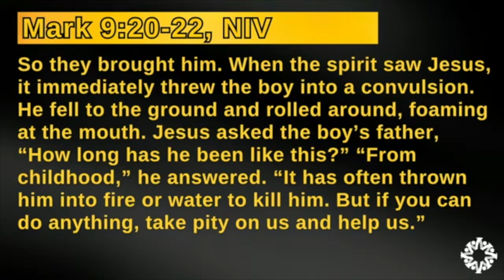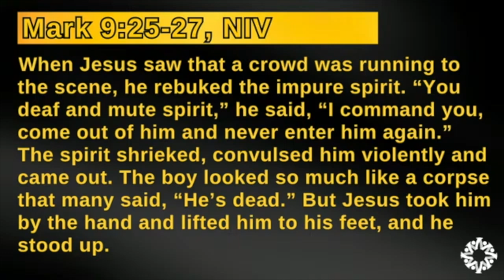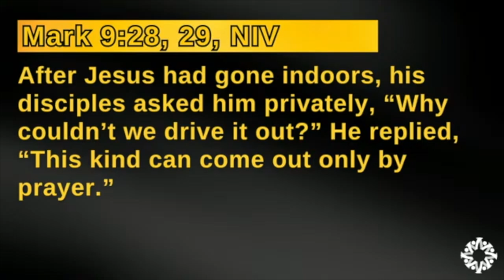Vallejo Drive SDA Church | 9.28.24 | 4K FAITH "How Much Longer?" | Pastor Jonathan Henderson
It makes sense that our 4K Faith series would have four sermons, right?  Yes, I decided to add another one because of the conversations I had after the last message. So here we go again!

This week we’re exploring a story that records one of the rare moments of Jesus showing frustration on the topic of prayer and faith. Interestingly, it’s a topic where we often find ourselves frustrated with Jesus. Join us tomorrow as we attempt find answers to our questions on prayer and faith, and find more questions to our answers. . .